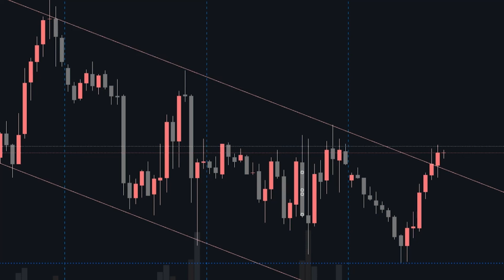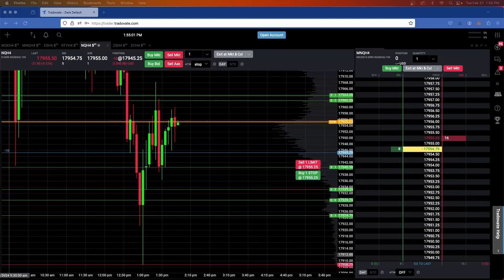$6435 Day Trading Futures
Trading Journal
Trading on Prop Account